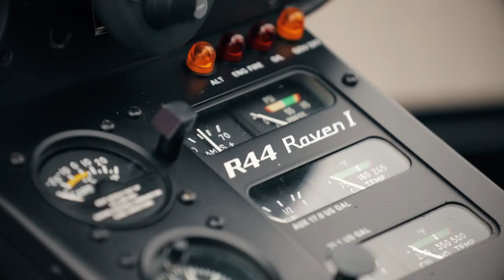“ Big Boys Life“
Who am I ? Who is the person behind Real Belarus Hindi youtube channel ? Why I never show my face in video ? What is my name . All answer in this video .     Keep supporting. Thanks for your Love .           Instagram: @big_boys_life_